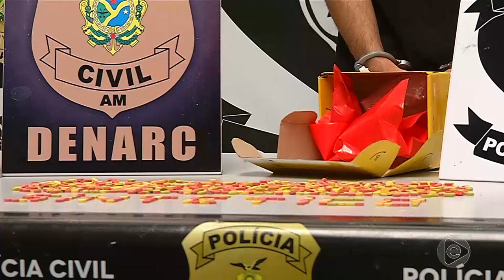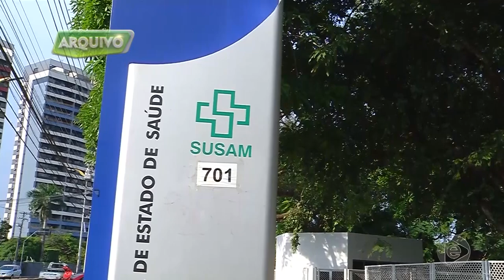Jornal Em Tempo 28 06 2019 2º Bloco